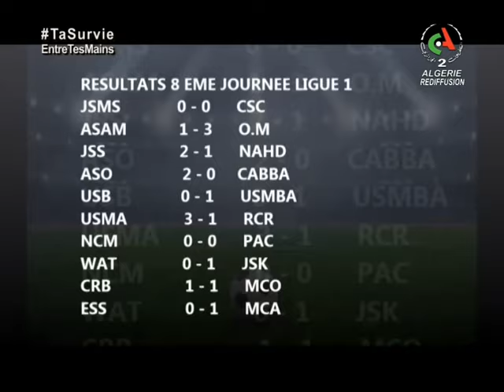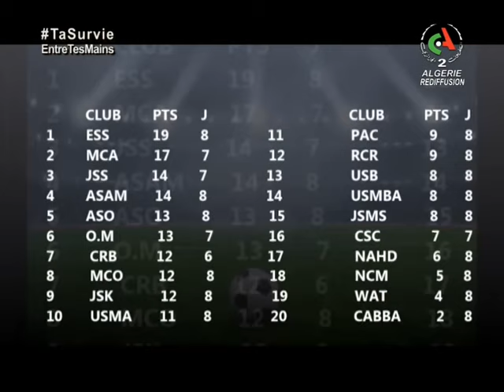Cherif Hadjar, l'entraîneur de l'Olympique de Médéa dans C'est l'Heure du FOOT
Émission du 17 janvier 2021 animée par Hakim Kechroud.